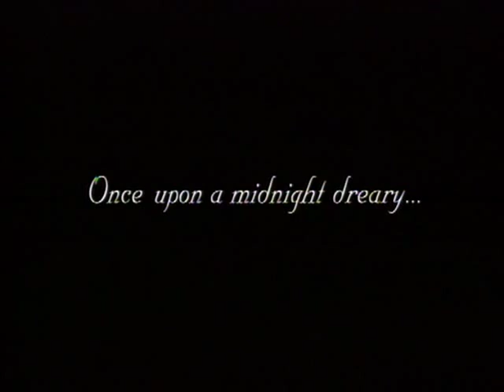EDGAR ALLAN POE'S DARKNESS - Official Trailer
A theater group's obsession of Edgar Allen Poe turns fatal while performing his works. Mysterious voices, strange smells and moving objects force Rex and Lyman to make a horrific decision. Obsession with bloodletting and having sex with the same girl drives the awkward pair to the unthinkable.